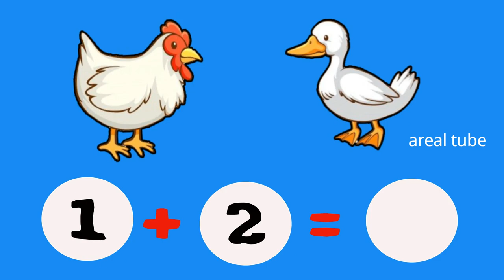Mengenal Nama Hewan | Ayam | Bebek | Belajar Berhitung | Mengenal Angka | Pendidikan Anak Usia Dini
Mari kita Mengenal Nama Hewan ternak Ayam dan Bebek sambil Belajar Berhitung Mengenal Angka 123 dan penjumlahan untuk Pendidikan Anak Usia Dini
Belajar seru bersama areal tube mengenal angka, penjumlahan, dan mengenal nama dan suara binatang ternak dimana kali ini kita menampilkan hewan ayam dan bebek. Selamat belajar ya ...